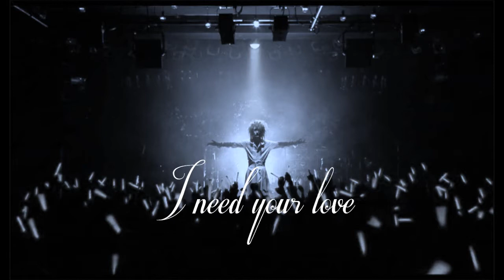Je L'aime - Moi Dix Mois lyrics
Je L'aime lyrics~